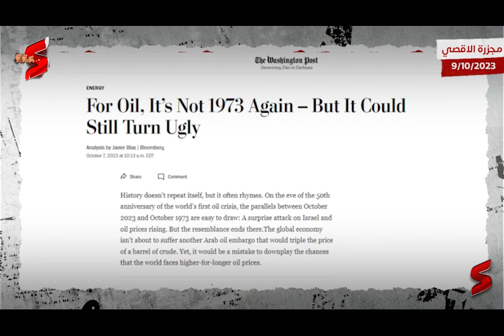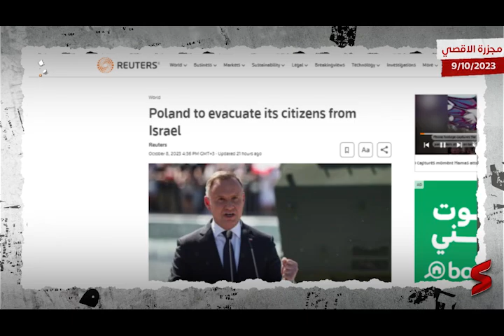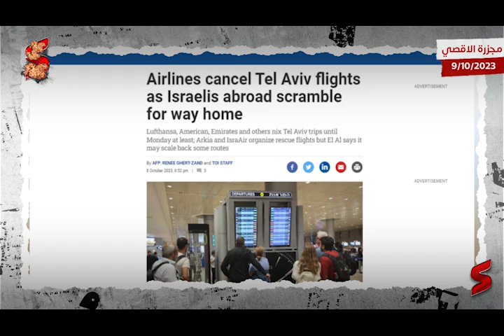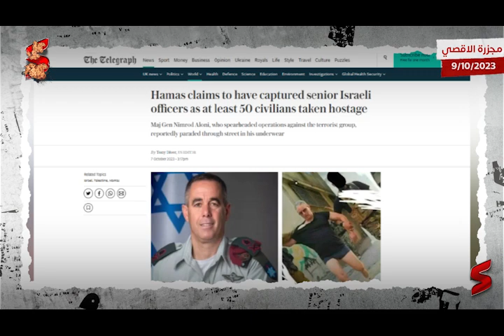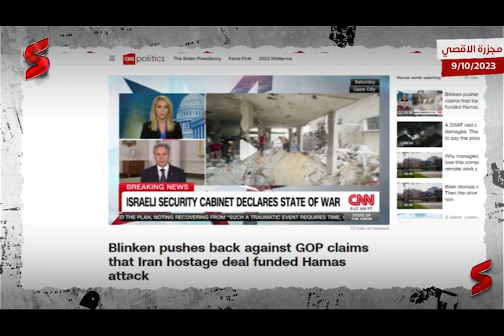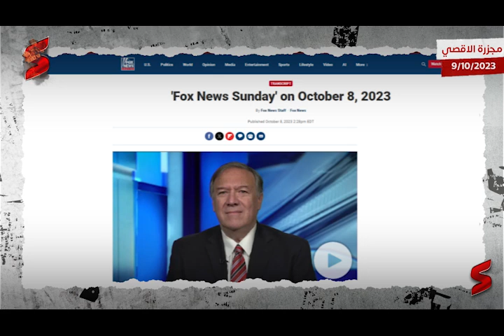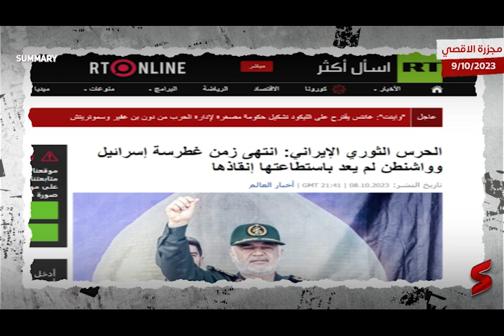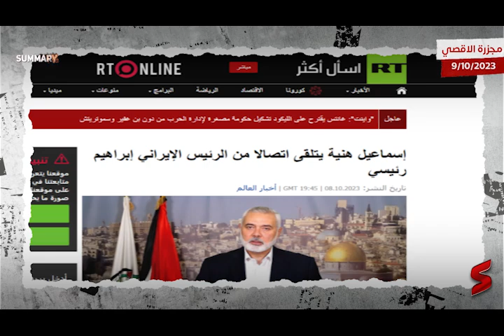اسرائيل تتهم ايران بالضلوع في الاحداث الاخيرة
EgyTrade Automotive

روسيا,